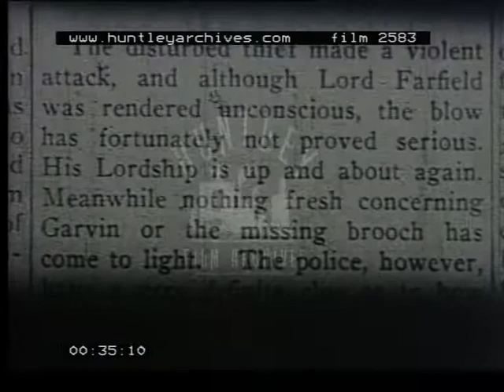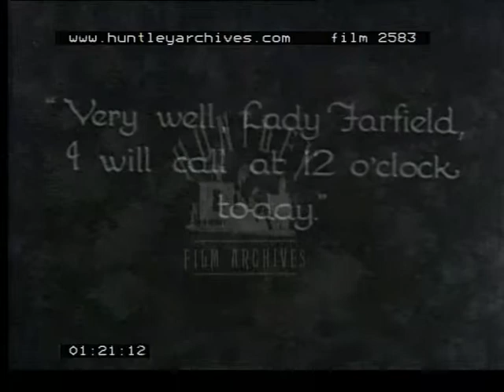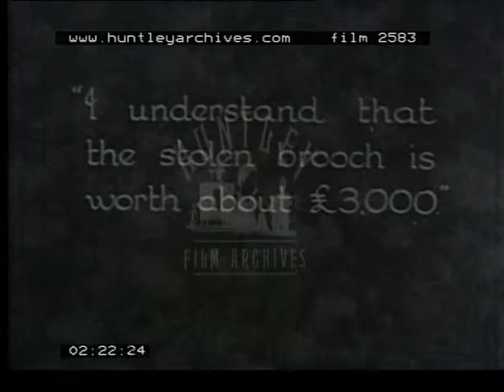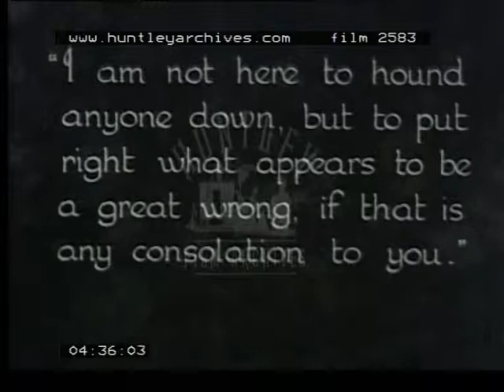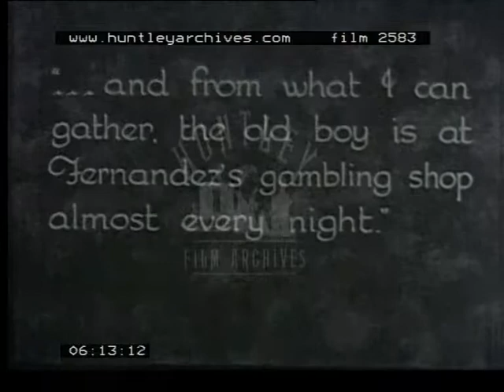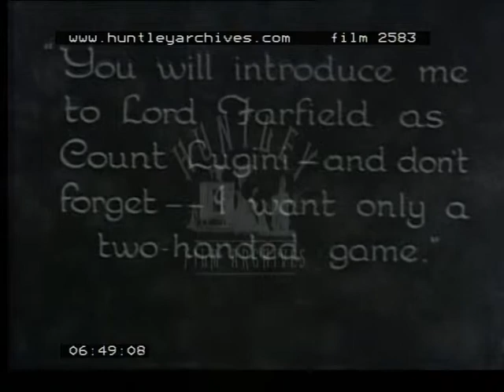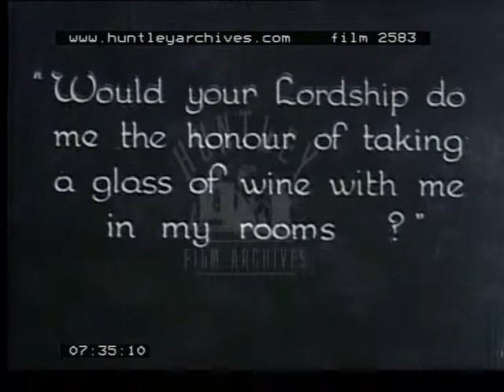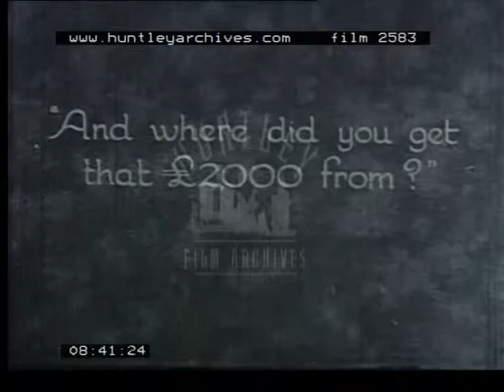Sexton Blake mystery, 1920's - Film 2583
Sexton Blake mystery